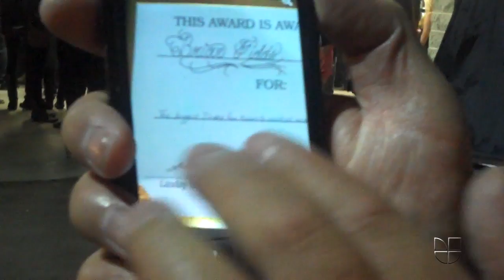Who are Drake's biggest fans ever?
Univision News was on the scene during the California stop of Drake's Club Paradise Tour at the Verizon Amphitheater in Irvine, CA and talked to several of his biggest fans. From a 16-year-old Eminem wanna-be to an older Mexican dad selling tacos, there is no one prototypical Drake fan.